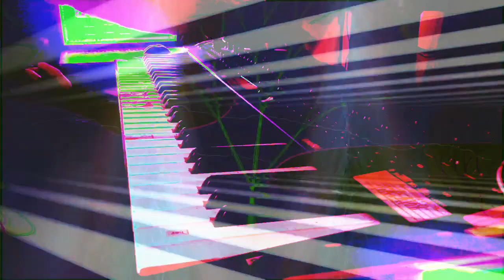Forms of sound made real from beyond all voids of nothingness - Structure without structure manifest